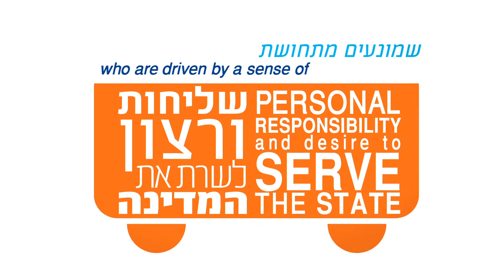MAOZ - Professional and Ethical Public Leadership in Israel